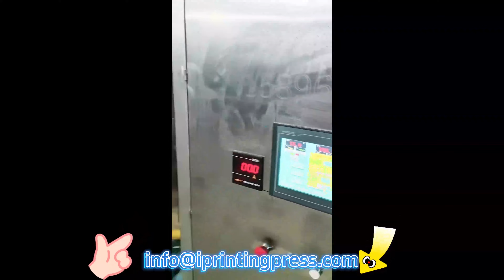Cost-effective Stainless Steel Pigment Webbing Sling Continuous Dyeing Machine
Are you in the textile industry and facing challenges with your current webbing sling pigment dyeing machine?

😤Confronted with tough stains that refuse to leave during clean-up?
💰Do skyrocketing prices cause you to hesitate before investing in quality dyeing equipment?
😱Or even worse, does the dread of purchasing a low-quality, cheap machine haunt your nights?

Worry no more! Our cutting-edge webbing sling pigment continuous dyeing machine is here to address all your concerns.

🌟 Key Features:
- Expertly crafted from premium stainless steel for ultimate durability.
- Designed to be energy-efficient, saving you costs and supporting eco-friendly practices.
- Boasts a user-friendly cleaning process, significantly reducing maintenance efforts.
- Impressive dyeing speed to boost your production and meet deadlines with ease.
- Promises a lengthy service life, making it a smart investment for your business.

No more compromises on quality or price. Our dyeing machine provides you with the best of both worlds.

Embrace the change, embrace the future of dyeing with our reliable and efficient solution. Your textiles deserve it, and so does your business. 🚀